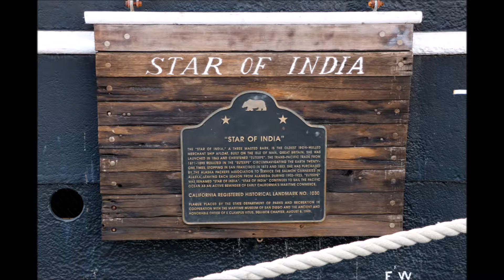Maritime Museum of San Diego 2018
A tour through Maritime Museum of San Diego in San Diego Harbor.